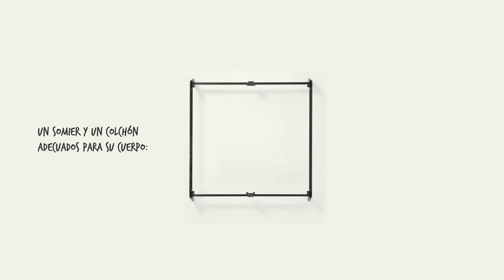Auping Original camas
La Auping Original es una cama completa con un diseño puro. Como base, cuenta con el somier y el colchón Auping. Y eso es precisamente lo que necesitamos para tener un buen descanso nocturno y despertar frescos y llenos de energía. Tanto el somier como el colchón son ergonómicos y se adaptan totalmente a su cuerpo.